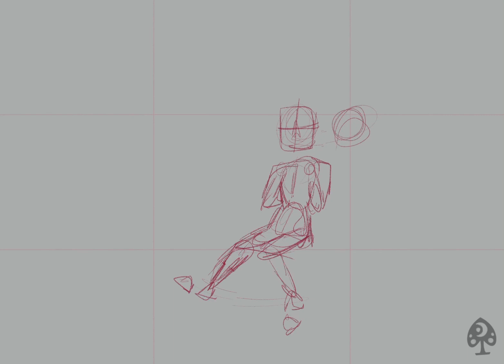| Darling, I Love You || Oc SpeedPaint | 🌆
☁️🌆 Being on high buildings isn’t just a Sheer thing 🌆☁️

This a redraw of something from 2018 and … it don’t think it’s better just different 🧡

☀️Just some nature sounds this time☀️

The Songs Featured
_ Wicked Little Town by Stephen Trask
- Bird and Wind Sounds by Nature

For even more content.